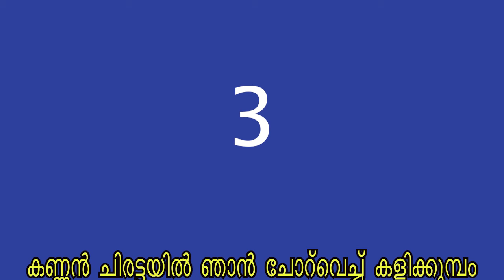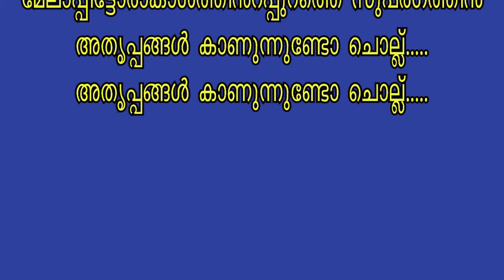Kiliye dikr padikiliye karaoke with lyrics/old mappila karaoke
Singer:Mukkam Sajida